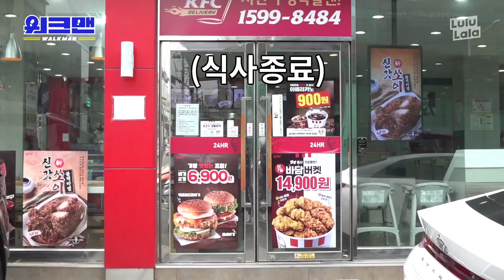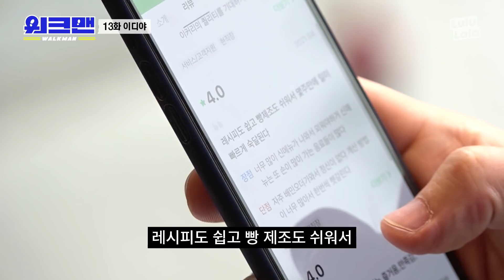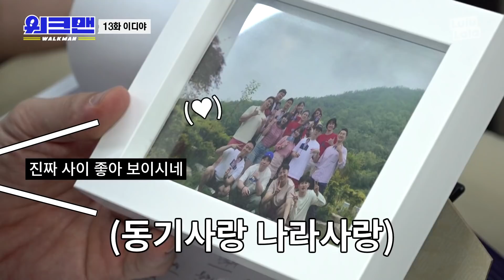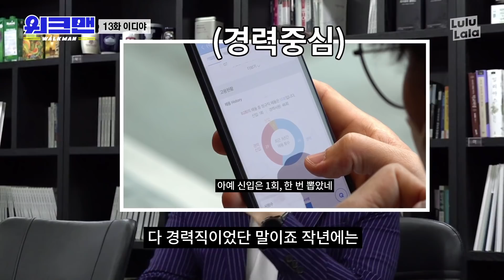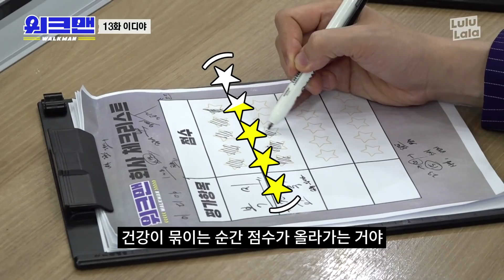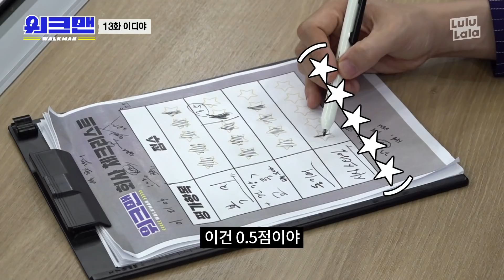[ENG] 취준 한잔 할래요☕ 국내 프랜차이즈 1위 이디야 다녀옴 | 카페 | 기업탐방 ep.13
울,, 잡것덜,,,
커피,,, 한잔,,, 할래요,,,~~♬

인생은 쓰고,,, 단 것이지,,,
아이스,,, 아메리카노에,,,,,
달달한,,,,,, 시럽 한 두어번,,,, 넣으면,,
나만의 레시피 완성,,~~♥

울 성규랑,,, 내가,, 잘 애용하는
이디야라는,,, 인력소를 갔는디,,

아주,,, 커피 박사님은,,,
콩만 보고 나라 맞추고,,
생쥐처럼 맛도 보고,,,, 열정이더라고,,~~

성규가,, 열정 넘치게,,,
자리도,,, 맹글어오고,, 선물도 뜯어왔으니까,,

꼭 챙겨가고,,~~
힘내라 잡것덜,,~~♥♥

세상의 모든 기업들을 리뷰한다 [기업탐방]

▶ 매주 수 오후 6시 30분공개